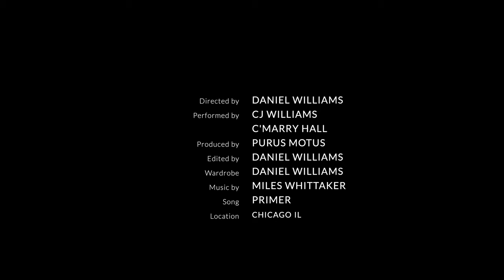z cam e2 & e2c | PURUS MOTUS presents | The Rulers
.until now...

and How fitting is it for America to come across a bigger pandemic as it stares itself in the mirror? The timing of this film release is universally guided undoubtably.

Doubling the power of its message is overwhelmingly impactful. CJ Williams puts on a stunning performance in a display of intelligent movement, emotion, and strength in his Purus Motus debut.

and C'marry Hall to no ones surprise delivers a more than brilliant improvisation masterfully executed all around.

This is what you can EXPAND to create with very high level dancers no matter the genre of skill obtained.

Concert dance creating a false hierachy in its rigidity to look down upon street dance is a branch of white supremacy that must be uprooted immediately.

What you're about to see are two power houses sharing the screen and coming together with Purus Motus to say one thing. WE ARE THE RULERS.

This system has thrown black people overboard since its inception. It is doing what it is designed to do, and the results are showing progress. Fortunately we have Rulers, kings, queens, and soldiers that recognize their power and will not sit idly by as their very existence is called into question by those who are pretending to rule.

We will be made aware and make the world aware of this cancer that has plagued us. I personally call it a cancer, because it goes after the natural embodiment of this planet, the blacked skinned man, and woman.

Nothing is more true and more raw than the significance of art itself. Everything else is plastic in the larger perspective.

Black Lives Matter? Nothing would exist without Black Lives.